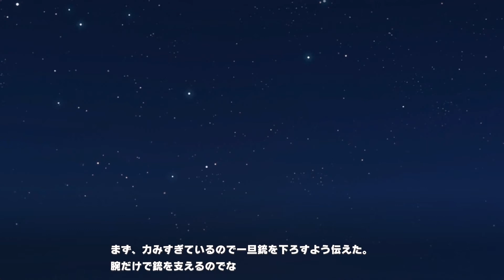【ウマ娘】ナリタトップロードのウマ娘ストーリー全話収録。トレーナー＆ナレーションはVOICEVOXで音声化。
ナリタトップロードのウマ娘ストーリー全話(７話)を収録し、トレーナーをVOICEVOXの麒ヶ島宗麟、ナレーションをVOICEVOXのずんだもんに設定し、読み上げています。セリフやナレーションが長い部分は意味が通じる程度にカットしています。

☑声
　ナリタトップロード (CV.中村カンナ)
　トレーナー (VOICEVOX:麒ヶ島宗麟)

☑目次
00:00 第１話「始まりの輝き」
05:48 第２話「新たな期待」
11:00 第３話「望んだゴールへ行くために」
15:16 第４話「それは背中を押してくれる光」
20:57 第５話「道を塞ぐ黒い影」
24:27 第６話「共に道を敷く」
31:06 第７話「そこへ至る道」

☑ウマ娘プリティーダービー 公式
　✓ウマ娘プリティーダービー 公式ポータルサイト